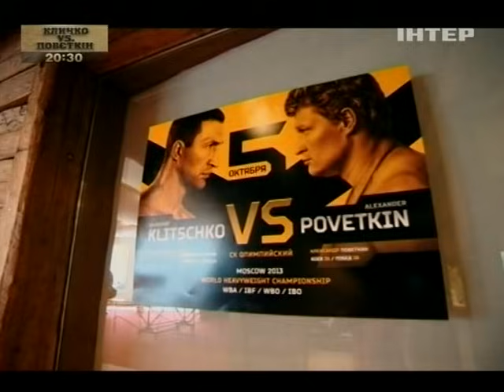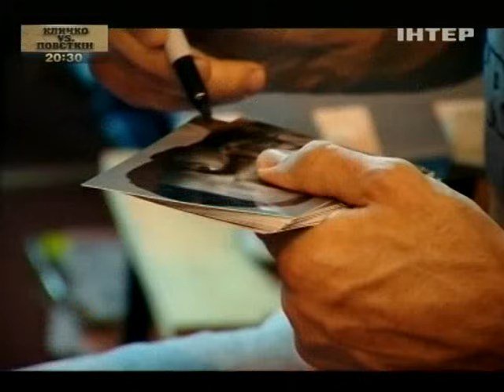Владимир Кличко. Украинская мечта - Документальный фильм - Интер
Вот уже почти десятилетие украинец Владимир Кличко не знает поражений в ринге. За это время он завладел чемпионскими поясами четырех разных версий и стал самым сильным супертяжем современности. Его доминирование в элитном дивизионе так же продолжительно и бесспорно, как это было во времена Мохаммеда Али и Майка Тайсона. Эксперты уже не просто сравнивают украинца с этими чемпионами, а ставят его с ними в один ряд. Он снова победно вскинет руки над головой, потом пойдет в раздевалку, где какое-то время посидит, завкрыв глаза, ни на что и ни на кого не реагируя, посетит послематчевую конференцию, на пару месяцев забудет о ринге, развеется, отдохнет от бокса, а потом все начнется сначала...